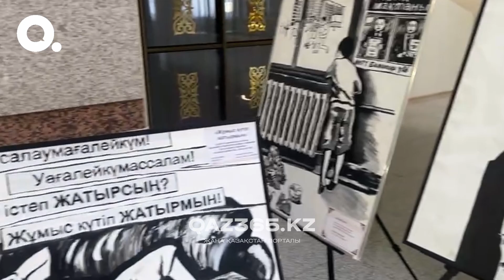Әлеуметтік тақырыптарды көтеретін суретші-иллюстратор Аңсаған Мұстафаның "Сөйле, сурет!"көрмесі өтті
Қоғамның әлеуметтік шындығын бейнелейтін суретші-иллюстратор Аңсаған Мұстафаның Астана қаласында “Сөйле, сурет!” атты  көрмесі болып өтті.

Аңсағанның суреттері әсіресе әлеуметтік желілерде кеңінен таралған. Тіпті шетелдерде де мойындалып үлгерген. Мұнда ана мен бала, ұрпақ тәрбиесі, отбасындағы зорлық-зомбылық, ішімдік, жасанды түсік сияқты әлеуметтік саладағы өзге де түйткілдер бейнеленген. Көрмеге автордың 50-ге жуық туындысы қойылған. Дина Әбілдің қылқалам шеберімен болған сұхбатын сайтымыздан оқыңыз.